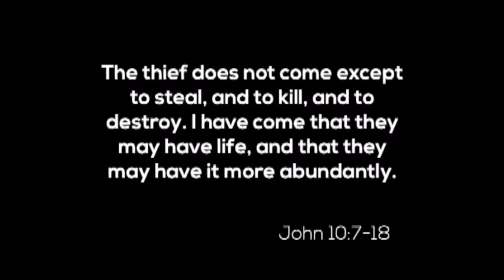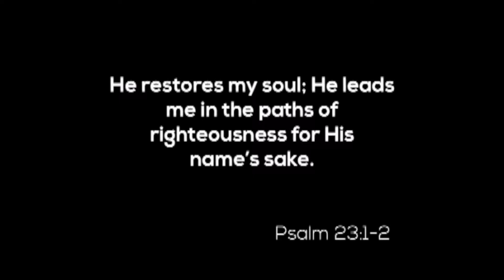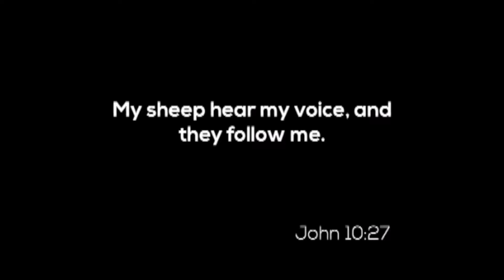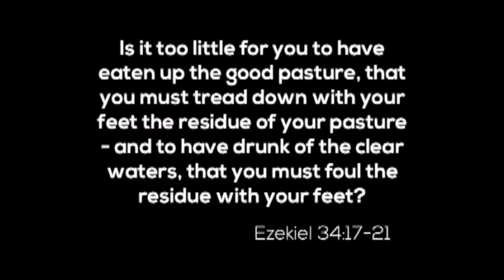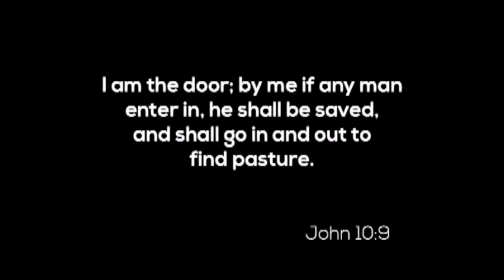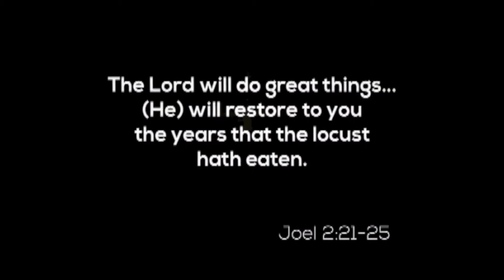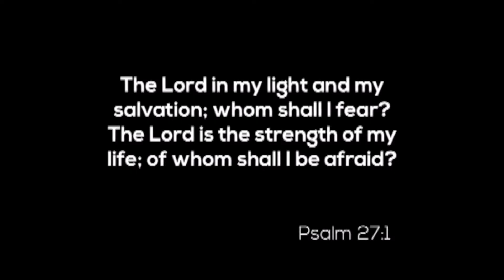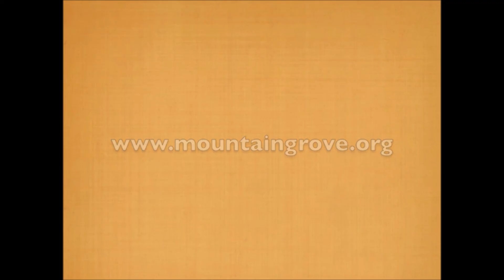The King's Pasture - Kingdom Living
We are continuing in our series that I have entitled “Kingdom Living,”
and I want to speak to you today about the King’s Pasture. Jesus said in verse 9 of our text, “I am the door; by me if any man enter in, he shall be saved, and shall go in and out, and find pasture.” This is the third is a series of messages entitled Kingdom Living. There is a pasture in the kingdom of God that I shall like for us to become more acquainted with. And I believe that the evidences that we are
seeing today in the body of Christ, that may be expressions of worship, and what we may call signs or even “strange things,” may be God trying to break through and press us into understanding the kingdom of God.